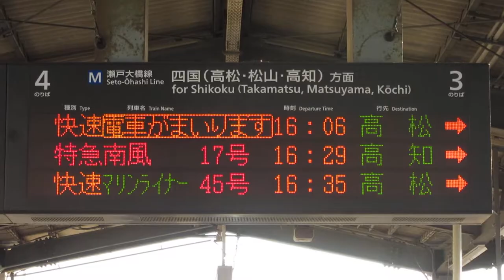JR西日本 児島駅 ホーム 発車標(LED電光掲示板) その2